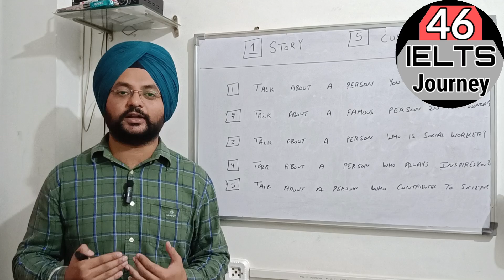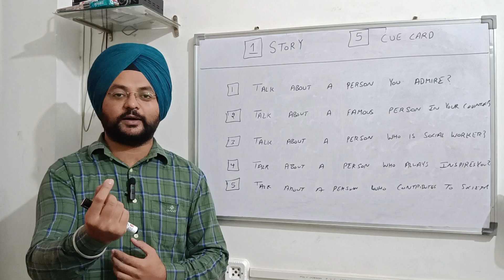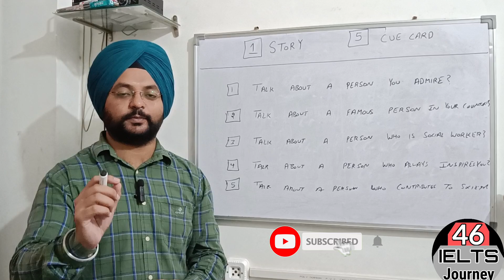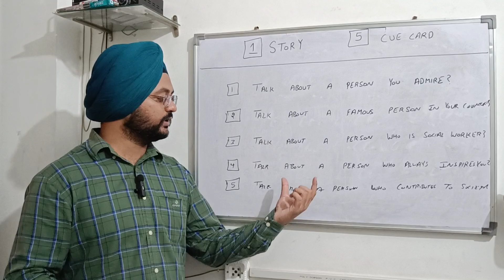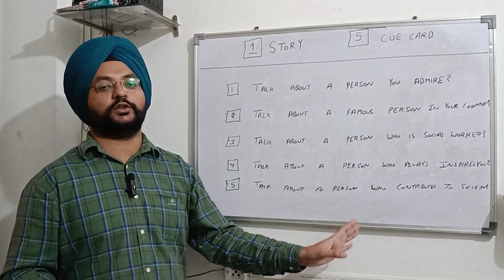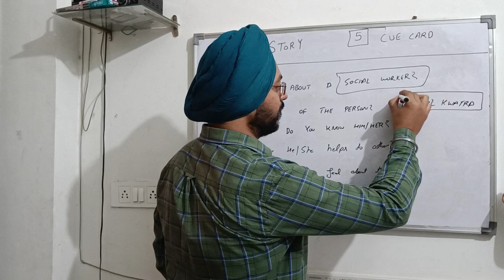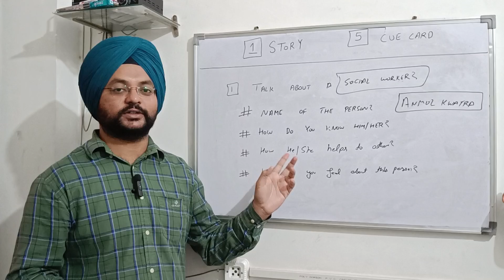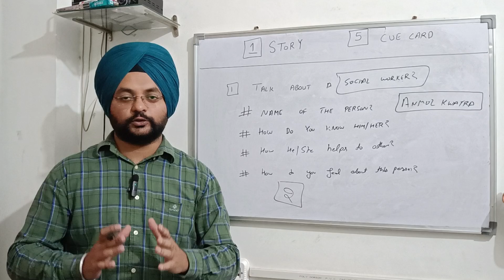Anmol kwatra Sir will Help you to get High Band Score in IELTS Speaking Module?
My last videos links are:

Click and Watch it now

Speaking Module